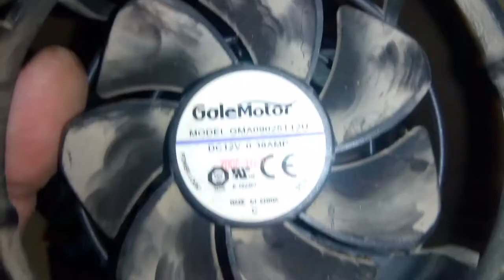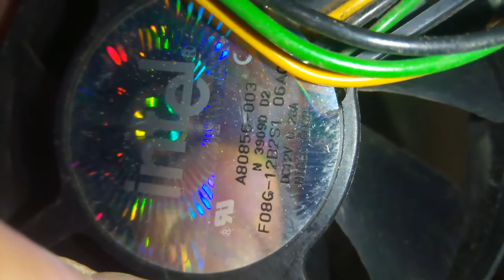Старые кулеры от компов